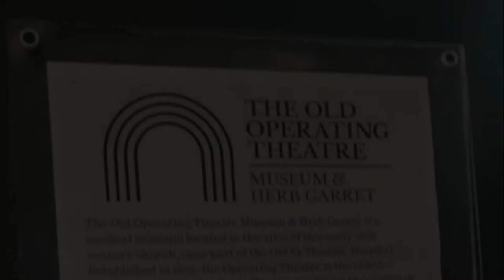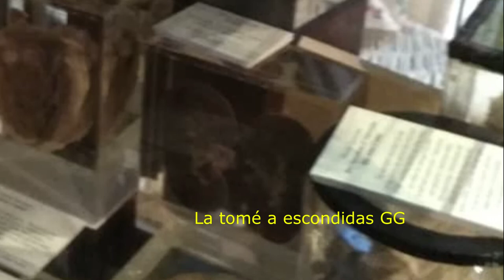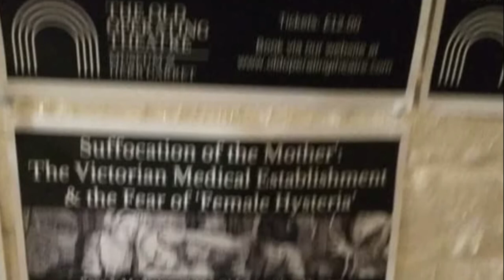Especial 100 subs: Museo del antiguo quirófano de Saint Thomas| Gato en el Legajo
¡Ya somos 100 subscriptores! y para festejarlo hemos preparado este video especial, ¿sabías que existe un museo en el sótano de una antigua iglesia en Londres? Atrévete a conocerlo.